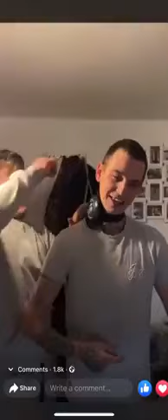muscle tension on his neck